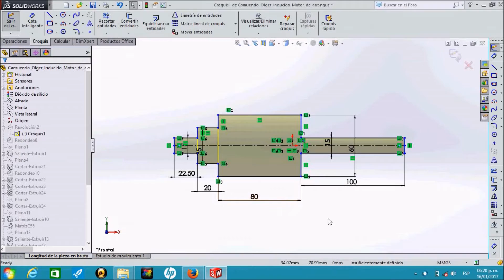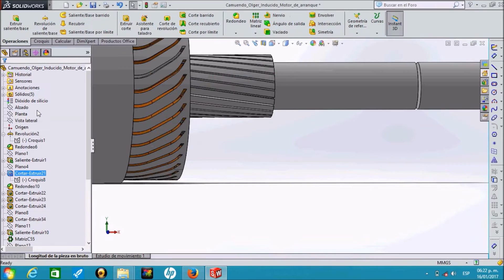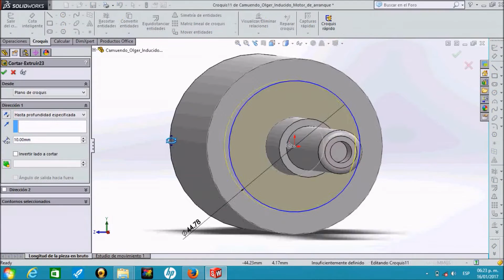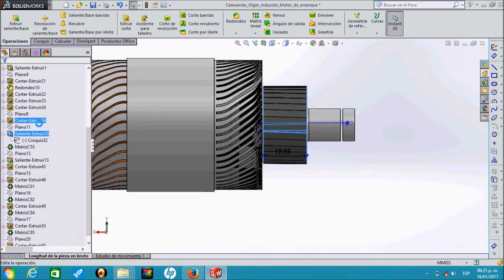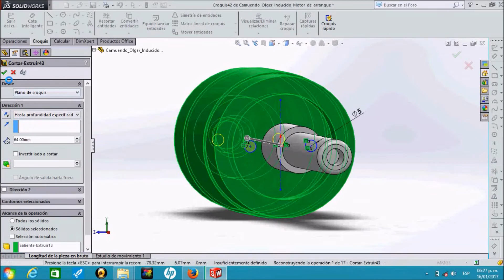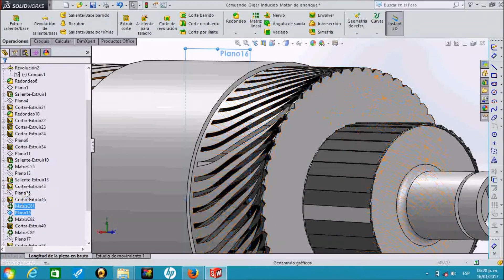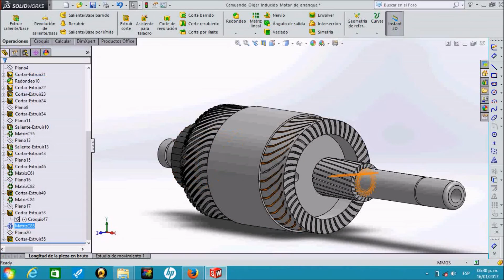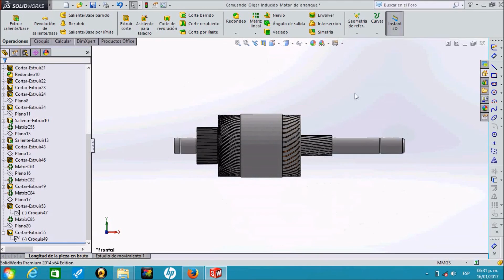INDUCIDO MOTOR DE ARRANQUE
Proyecto solidworks
Camuendo Olger
Motor de arranque(Inducido)